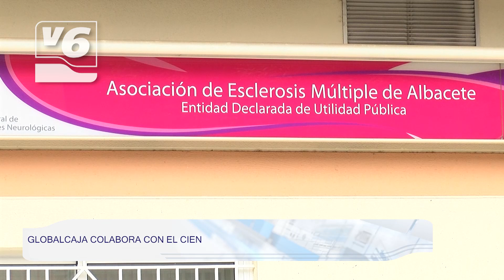BREVES | Más de 4.000 abonos ya en el Festival de Los Sentidos de La Roda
Esta y otras noticias de interés en Albacete provincia y CLM 31/06/23
📌 Programa de migración circular GECCO
📌Los Administradores consideran ineficaz la Ley de Derecha de la Vivienda
📌Jornada sobre el linfedema en la Facultad de Medicina
📌Globalcaja colabora con el CIEN
📌Más de 4.000 abonados ya para el Festival de Los Sentidos de La Roda